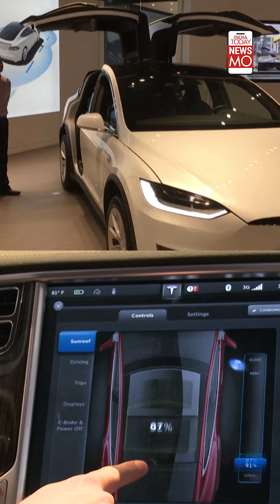Is Gautam Adani Going To Take Over Elon Musk As The Second Richest?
It seems Elon musk's loss is Gautam Adani's gain. Elon musk is often spotted in headlines for innovations, acquisitions, his own twitterati and much more but this time he is in news because he has become the first person in history to have lost massive wealth in 2022. Could this pave way for Gautam Adani as the next richest person?